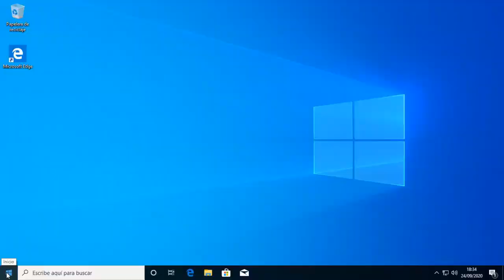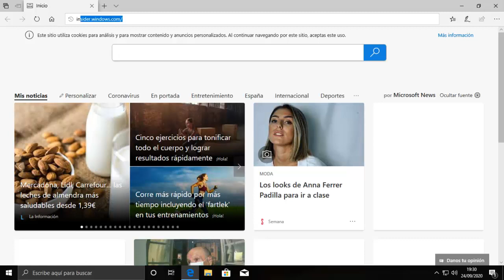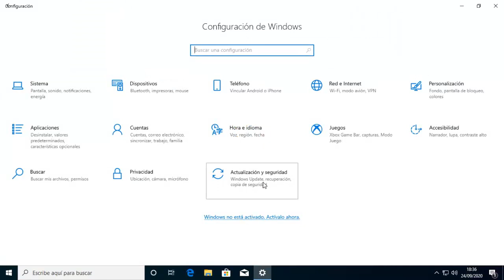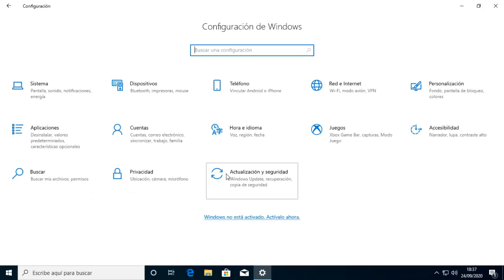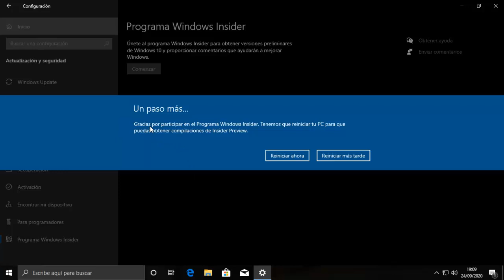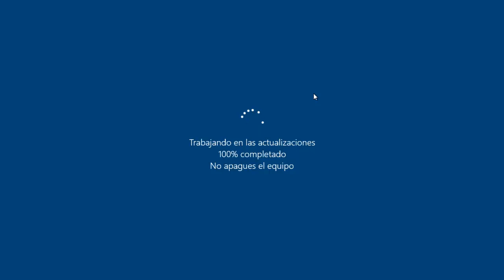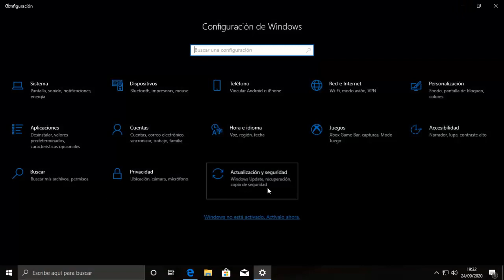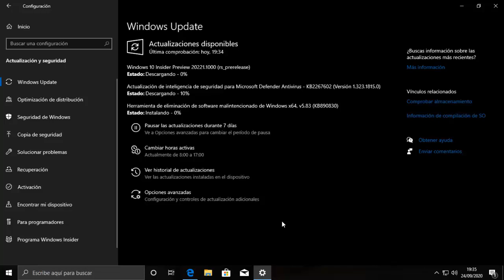📀 Windows Insider Program - ¿Qué es y cómo lo activo?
¿Quieres tener las actualizaciones de Windows 10 antes que nadie? Únete al Programa Windows Insider

|| Virtualizar Windows 10 con VirtualBox

💡💡 Descripción ampliada 💡💡
Windows Insider Program o Programa Windows Insider en español ha sido creado por Microsoft para que muchos usuarios puedan probar las versiones de Windows 10 antes de lanzar la versión final y poder tener feedback de los usuarios que pertenecen a este programa Insider ya estén en el anillo rápido, anillo lento o release preview.

📺 Capítulos 📺
00:00 Introducción al tutorial
00:22 ¿Qué es Windows Insider Program?
03:29 Activar Insider en Windows
07:24 Cómo utilizar Windows Insider Program
10:36 Suscríbete y vídeo recomendado